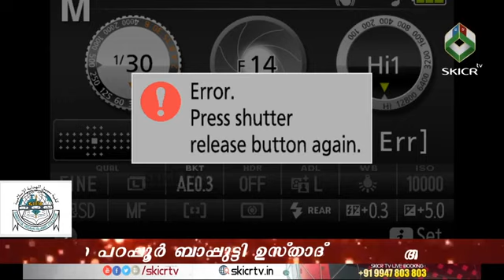ശൈഖുനാ പറപ്പൂര്‍ ബാപ്പുട്ടി ഉസ്താദ് അനുസ്മരണ പ്രഭാഷണം | Simsarul Haq Hudavi | Dubai | 18-10-2019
ശൈഖുനാ പറപ്പൂര്‍ ബാപ്പുട്ടി ഉസ്താദ് അനുസ്മരണ പ്രഭാഷണം | Simsarul Haq Hudavi | Al Baraha, Dubai | 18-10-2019 | സിംസാറുൽ ഹഖ് ഹുദവി